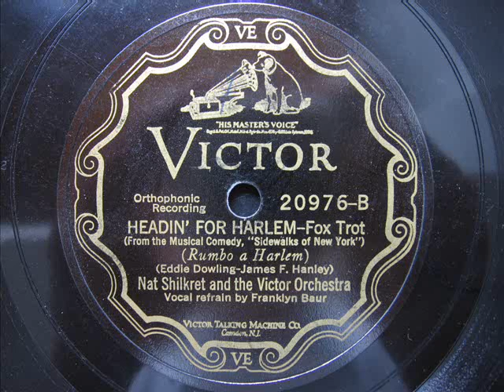Nat Shilkret - Headin' for Harlem